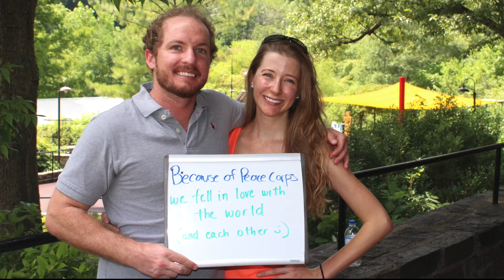Walk for Peace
Because of Peace Corps you’ve dedicated your life to the ideals of peace, progress and understanding — and America and the world are better for it. On September 25, 2016 join hundreds of fellow RPCVs and Peace Corps supporters in Washington, DC for the Walk for Peace. As we walk, we champion why America and the world need Peace Corps, and more of it.

to learn more and sign up.